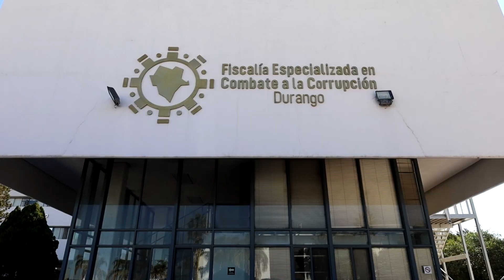Fiscal Anticorrupción, sabe lo que es aplicar la justicia y tiene resultados tangibles: RLP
--Tras la ratificación de Noel Díaz Rodríguez, como fiscal anticorrupción; el diputado Ricardo López Pescador resaltó que el servidor público desde que fue nombrado empezó a actuar inmediatamente, ejerciendo sus facultades. Es un profesional del Derecho y sabe lo que es procurar la justicia; sabe detectar irregularidades y también aplica la Norma con justicia, además que ha dado buenos resultados.